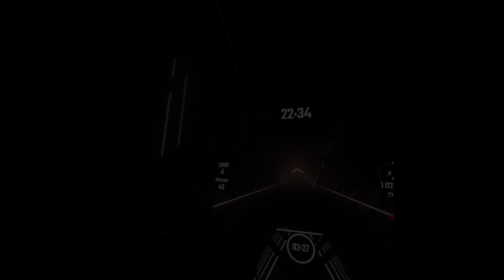Beat Saber - Garigari Samushi - larva 77.12%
tech is fun